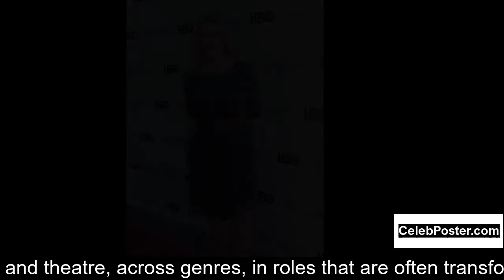Linda Emond biography